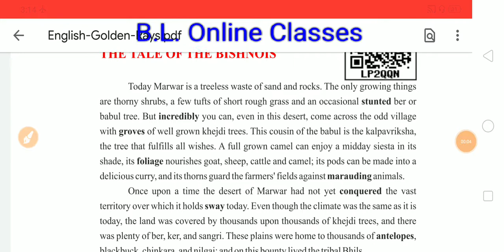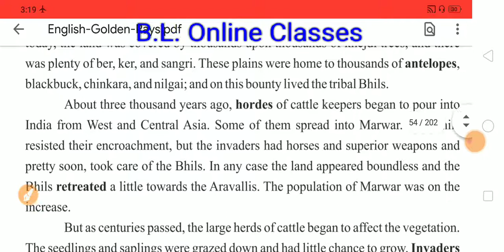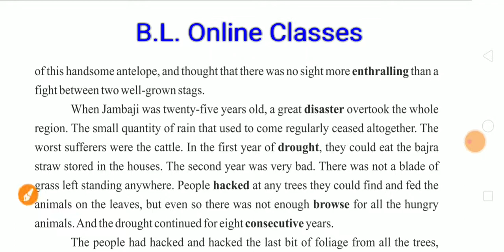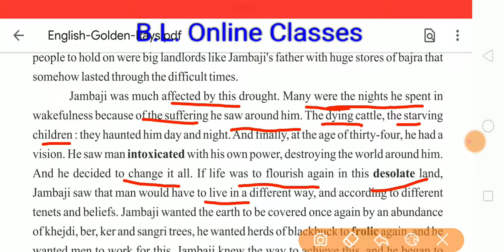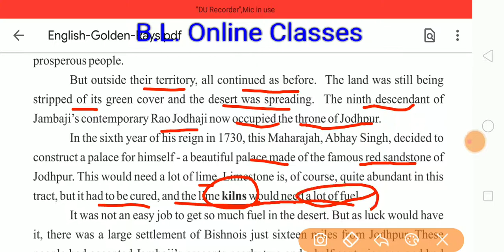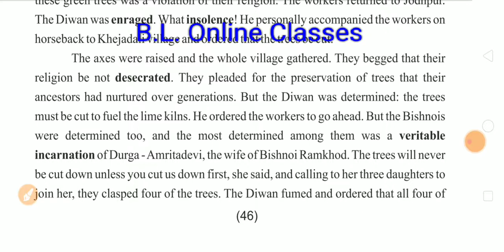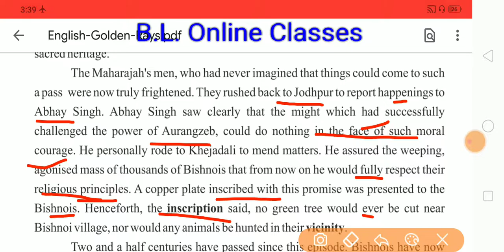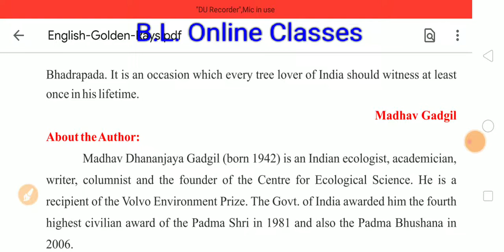class 10th English (Golden Rays) The Tale of the Bishnois